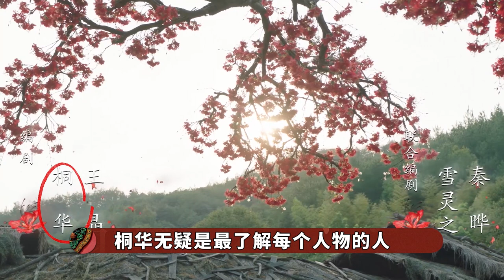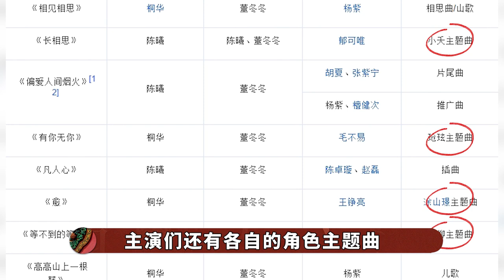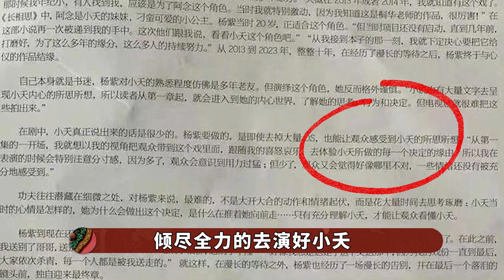杨紫10年前被邀请演女二，杨洋拒绝演相柳，《长相思》选角太精彩#九月清宫